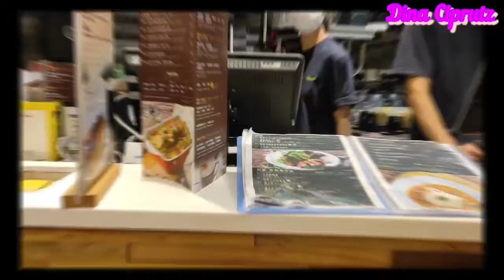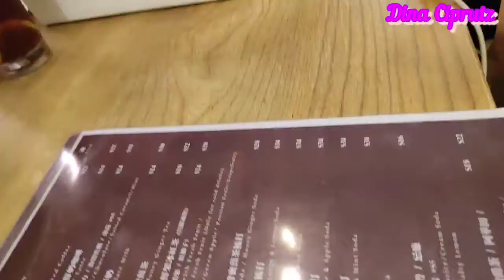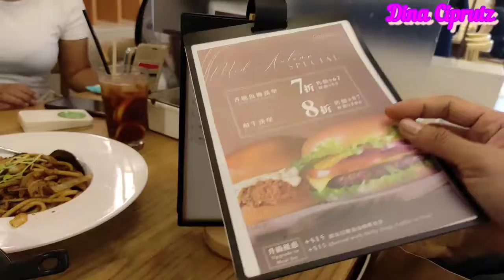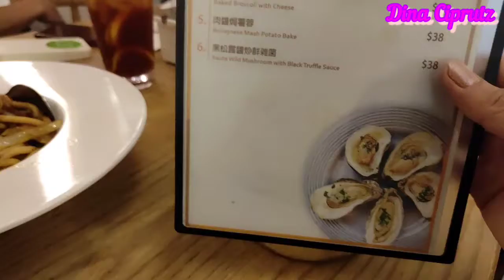MUKBANG MIE LAKSA || WUDON BEEF LAKSA, Mangkoknya Super Jumbo